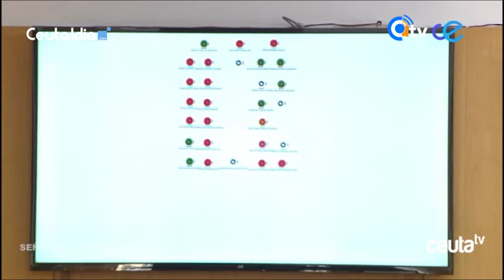Un “matiz” impide el acuerdo para evitar los cortes de suministro por impago a ACEMSA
La discrepancia en un “matiz” ha impedido que saliera adelante este lunes la propuesta por la que Ceuta Ya! pretendía que se iniciaran los trámites para modificar el Reglamento de Suministro Domiciliario de Aguas de Ceuta e impedir el corte de agua a ningún vecino. La discrepancia ha venido motivada por el hecho de que los autonomistas, apoyados por el PSOE, requerían que no se cortara a nadie, empleando otros recursos de la administración para cobrar a los morosos, mientras que desde el resto de grupos consideraban que la iniciativa fuera solo para las familias vulnerables.